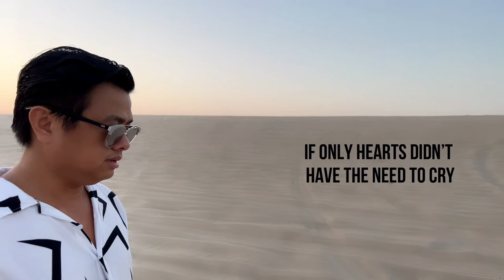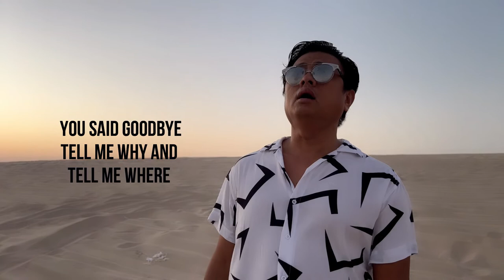Stay With Me II Written, Arranged & Produced by Sir@RannieRaymundoOfficial || Vocals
I am very honored to sing this very special song "Stay With Me", written, arranged & produced by Sir @Rannie Raymundo MichaelButingting @OFFICIAL MADHOUSE RADIO